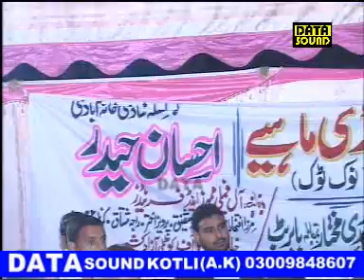ch mukhtar vs babar butt part 13 by imran shahid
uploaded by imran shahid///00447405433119